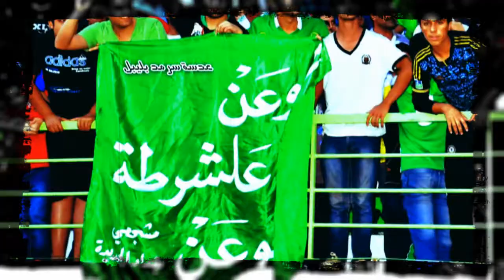الشرطة القيثارة الخضراء HD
كليب لنادي الشرطة العراقي 2013 HD